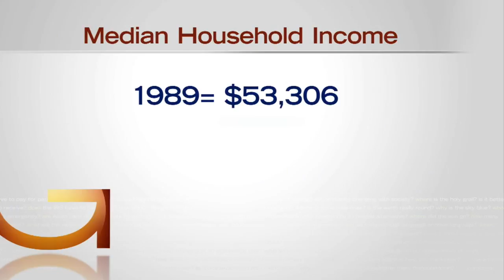Good Question: Why Aren’t We Getting Raises?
The typical American family income in 2014 is less than it was in 1999. How could this be? John Lauritsen talks to the experts to find out (2:46). WCCO 4 News At 10 – May 24, 2016